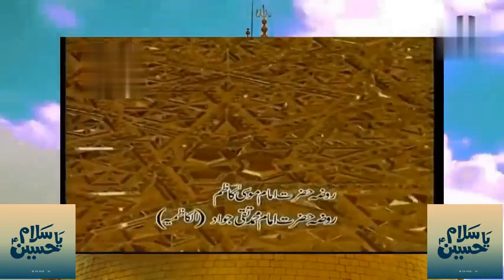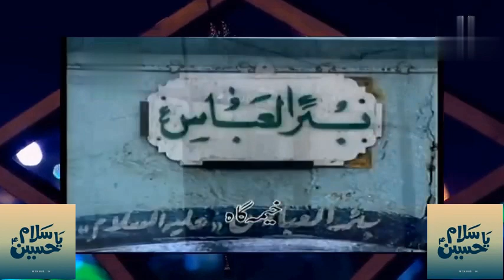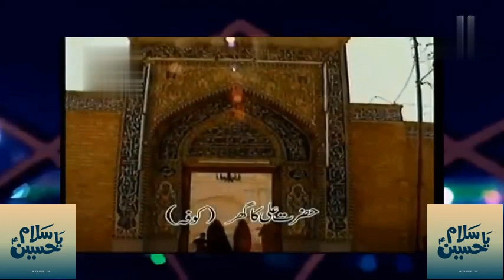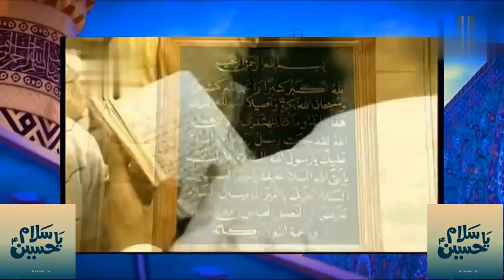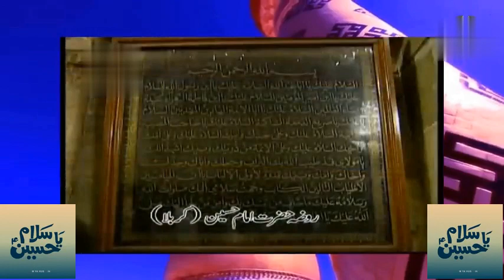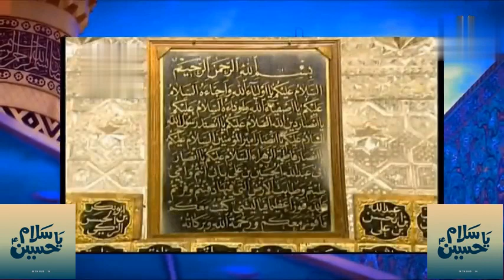سفر کربلا آئے کربلا چلتے ھیں